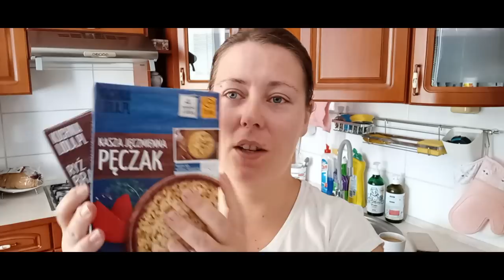Haul lidl rossmann lumpeks kik